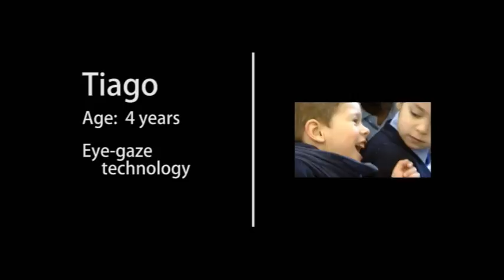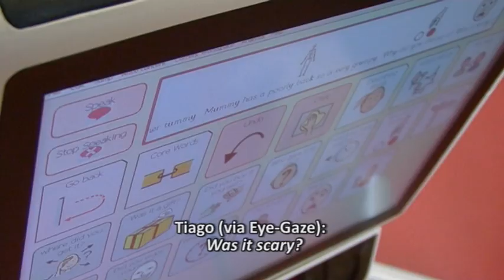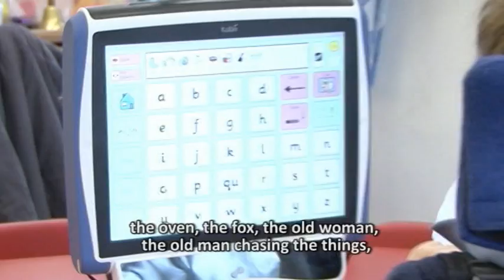ACE Centre North - Tiago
This video features Tiago, 4 years old, who uses Eye-gaze technology. This amazing technology helps him to communicate not only in the real world but online as well.

The ability to communicate is fundamental to a basic quality of life, yet for many people effective communication is difficult because of a physical impairment, language disorder or learning disability.

This video provides an example of the vital work ACE Centre North does, providing help and expertise in the field of Augmentative and Alternative Communication (AAC) and Assistive Technology (AT).